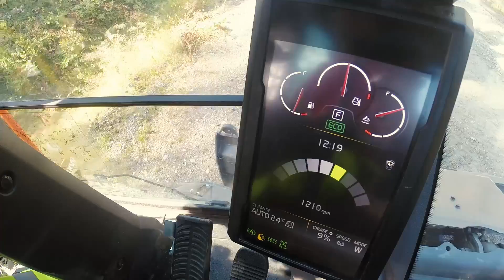Eco Operator - en lönsam utbildning från Swecon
Swecon Utbildning erbjuder med sina instruktörer riktade utbildningar på Volvo Construction Equipments alla produkter efter önskemål. En av utbildningarna som erbjuds är Eco Operator - en kurs i sparsam körning.